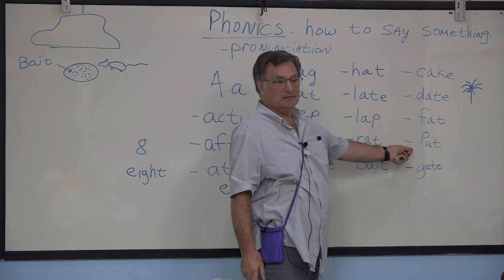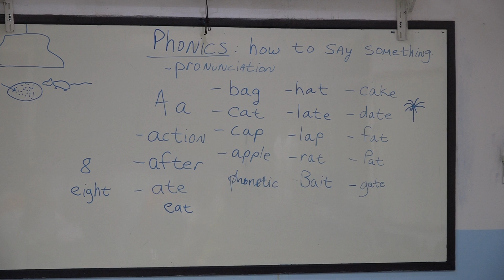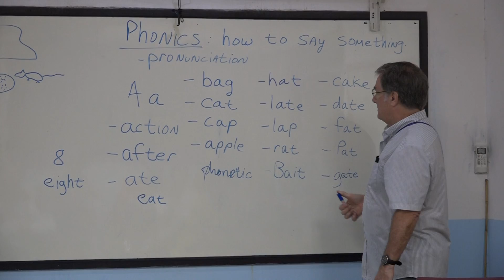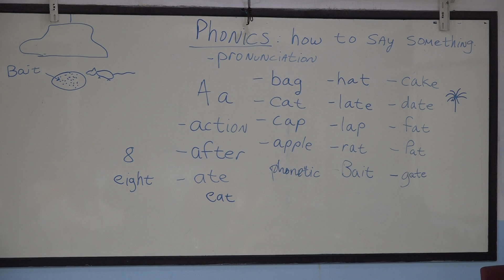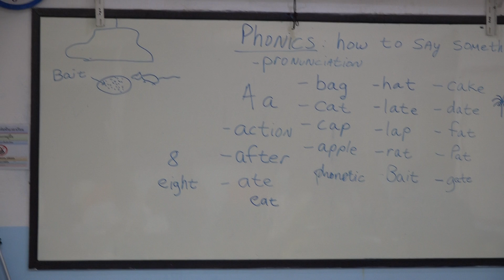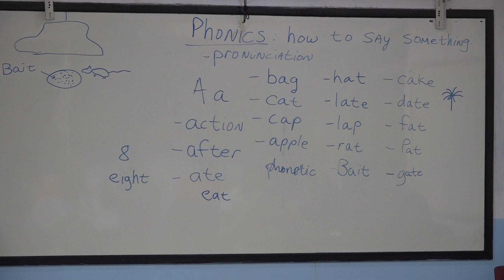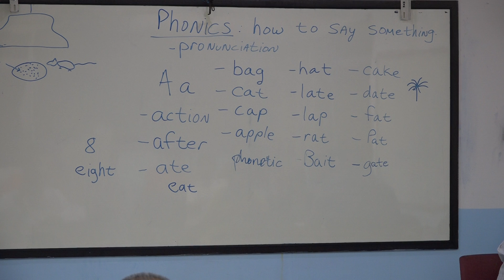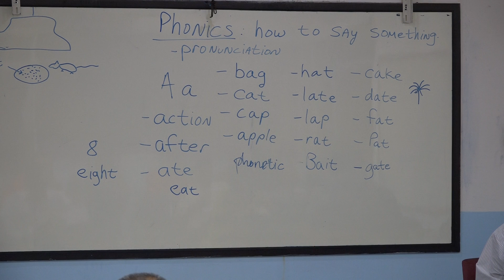Learn English เรียนภาษาอังกฤษ : suraphet 6495: Teacher Tim, USA. 14 May 2019